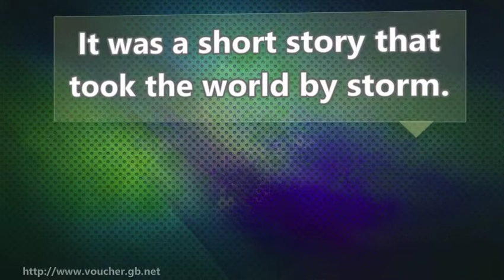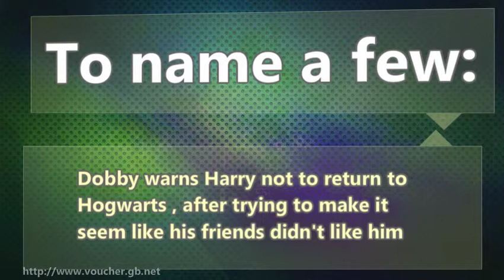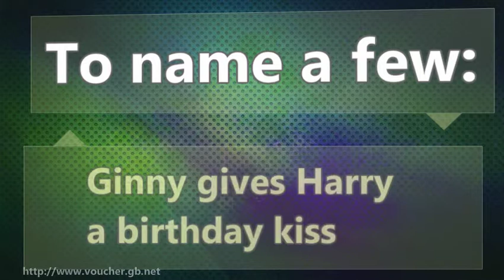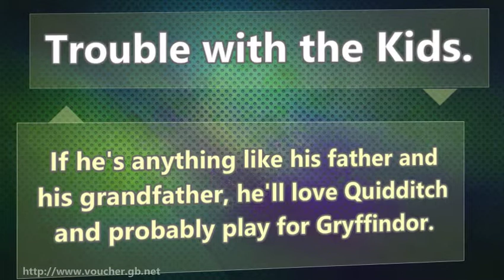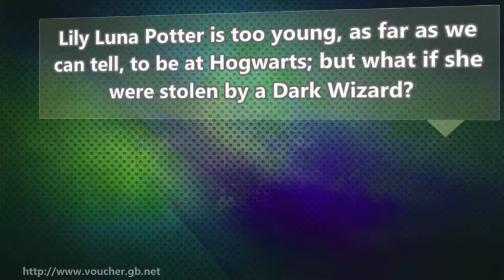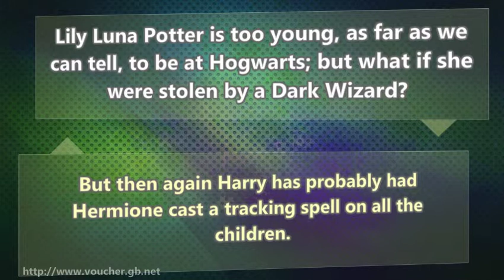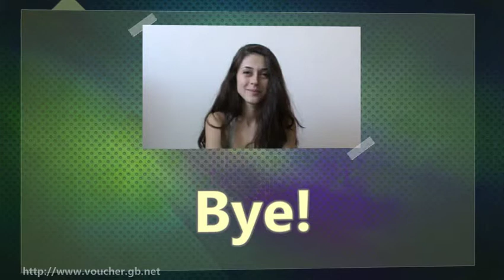Harry Potter new book clues suggest J K Rowling is writing final eighth novel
POTTERMORE
harry potter
jk rowling new book